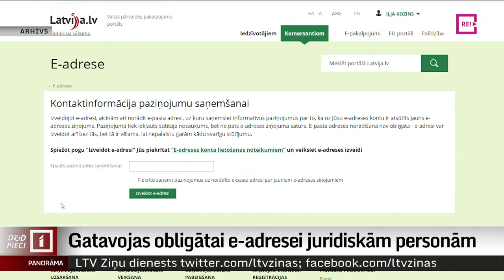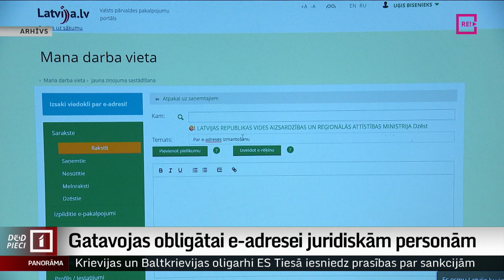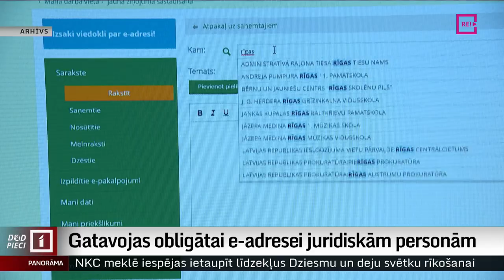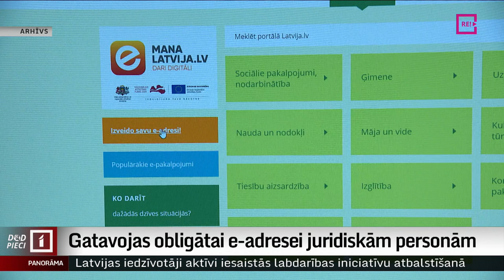Gatavojas obligātai e-adresei juridiskām personām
Visām juridiskām personām, ieskaitot uzņēmumus un biedrības, no nākamā gada 1. janvāra e-adreses lietošana būs obligāta. Vides aizsardzības un reģionālās attīstības ministrija aicina neatlikt adreses izveidi līdz pēdējam brīdim. Uzņēmumi gan norāda, ka sistēmas funkcionalitāti varētu paplašināt. Vairāk – Iļja Kozins.